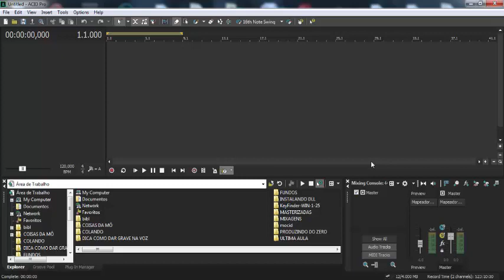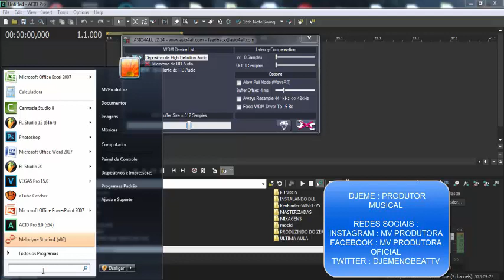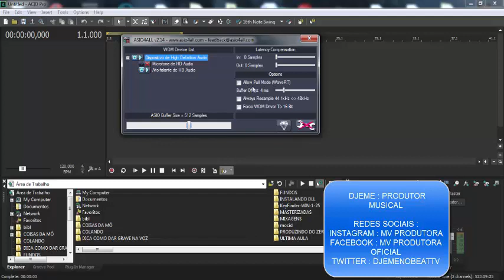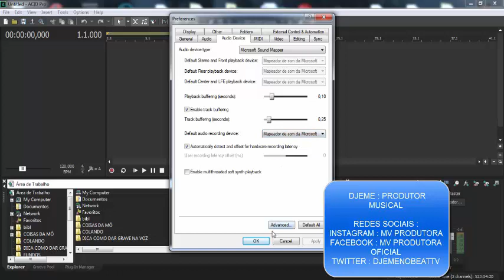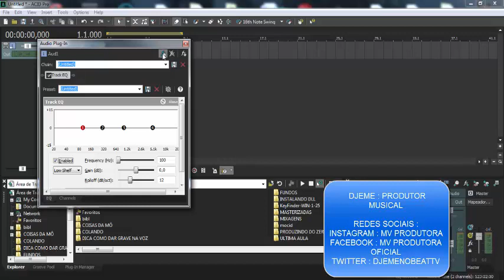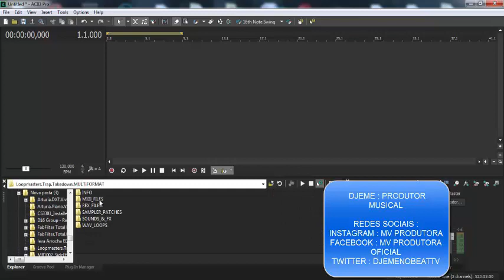Acid Pro 8 - Iniciando Projeto , Configurando Placa de Som , oque são plugins vst ?